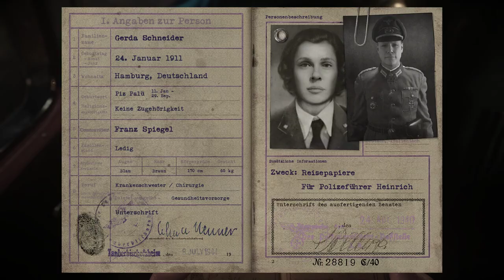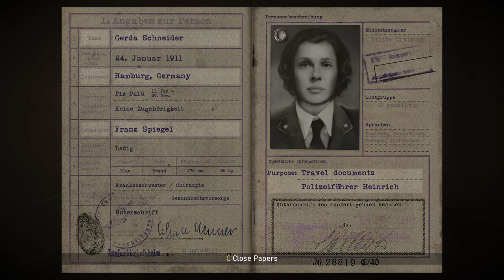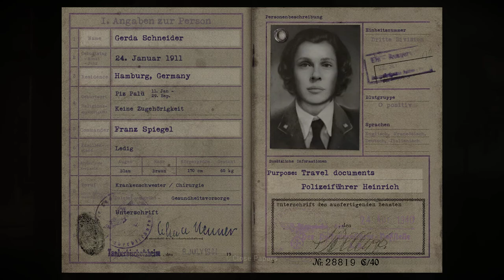Call Of Duty WWII: Episode 5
LIBERATION